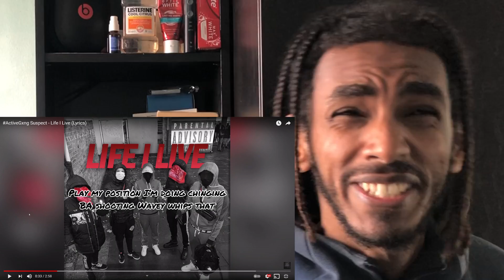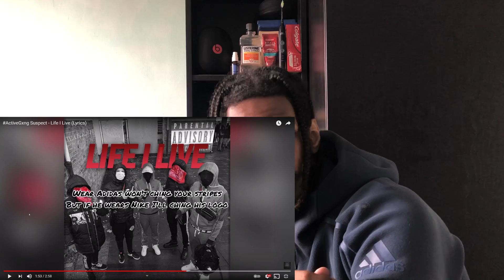TOP 2!! ActiveGxng​ Suspect - Life I Live REACTION!! | TheSecPaq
THIS VIDEO WE'RE CHECKING OUT -- ActiveGxng​ Suspect - Life I Live

We lit over here, as always we drop some commentary and analysis.
Loads of other suggestions received so keep them coming for future videos. Lets see what its about. Hope you enjoy the video guys! LETS GOOOO